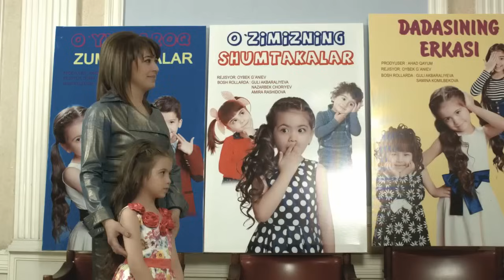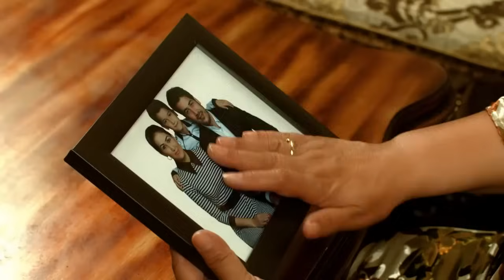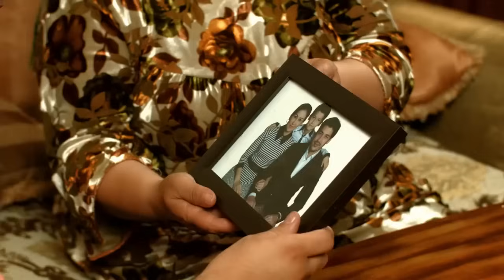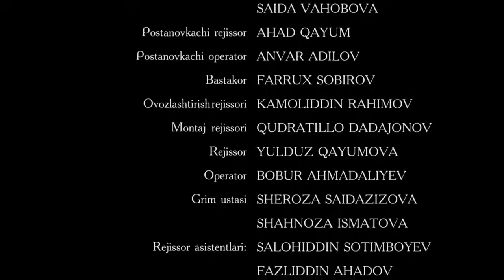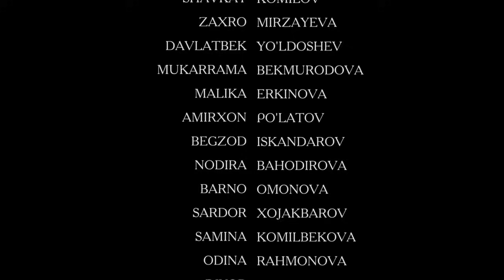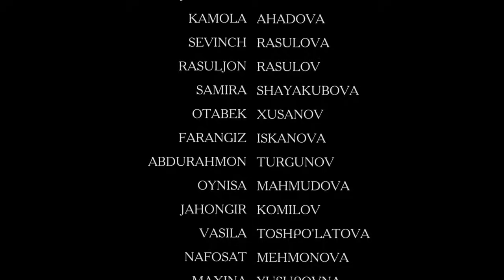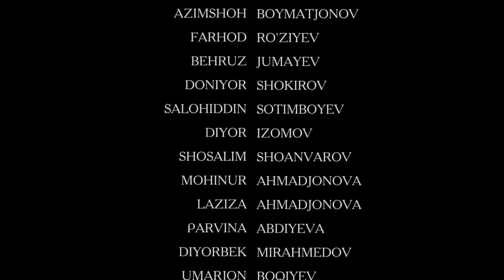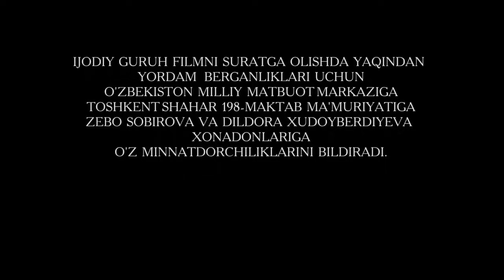OTANI RANJITKAN OG`IL - O`ZBEK FILM